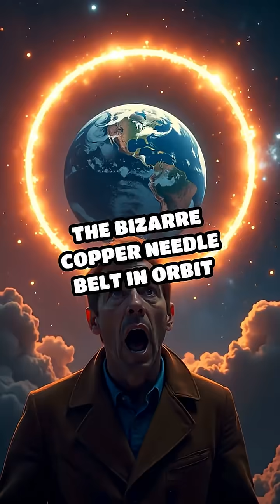The Bizarre Copper Needle Belt in Orbit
Did you know thousands of copper needles were launched into Earth's orbit during the Cold War? Discover the strange story of Project West Ford!